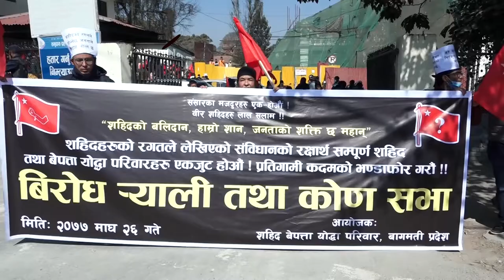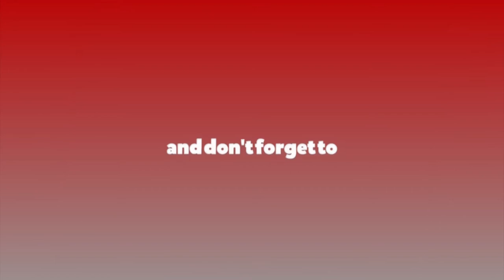ओलीले राजनीतिक परिवर्तनलाई समाप्त पार्ने बाटा रोजेः शक्ति बस्नेत